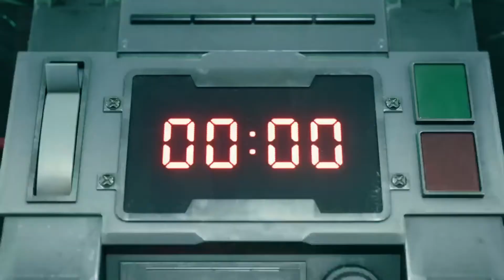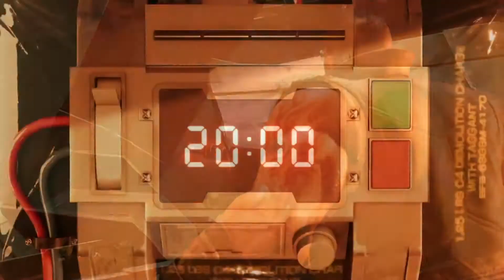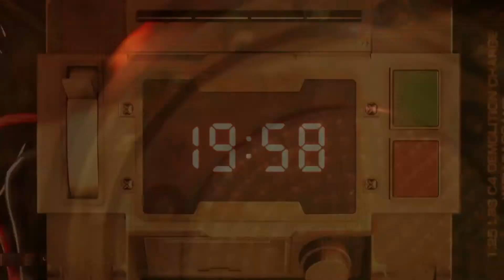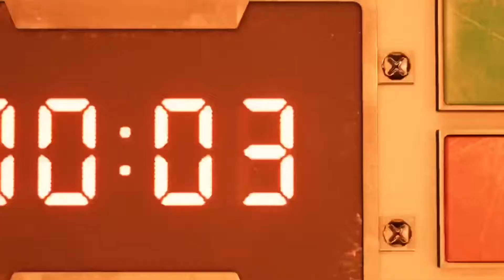Final Fantasy 7 Remake - Episode 1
This is my first time playing final fantasy 7
I might do more lets play vids